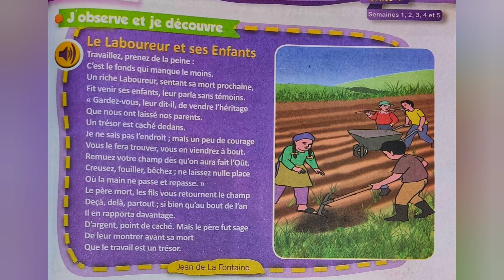unité 4 le poème : le laboureur et ses enfants le nouvel espace de français 4eme année 📚💥